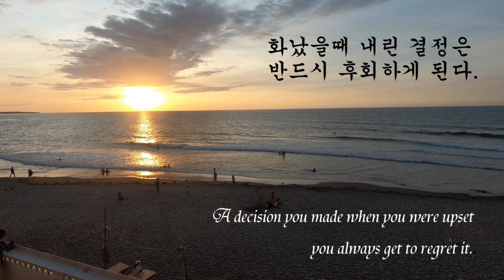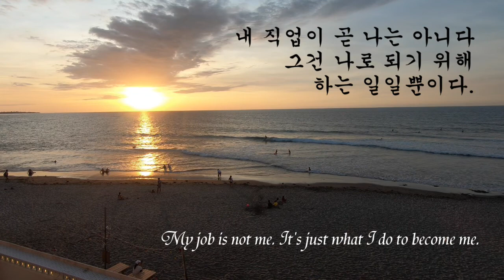Inspirational Quotes in Korean #3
Reading and listening to even just a few inspiring lines can always make you feel better and can make your day brighter. So stop for a while and listen to this.
If you want to learn more about the quotes in Korean check out SPONGEMINDTV YouTube Channel.